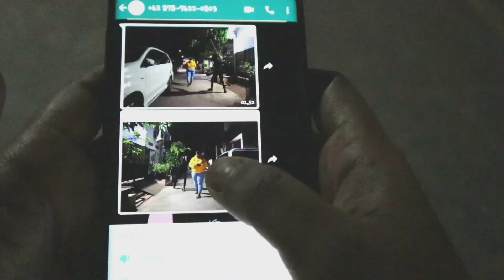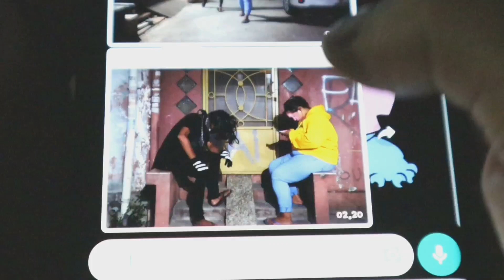CERITA HOROR PENDEK "JANGAN PERGI MALAM2"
merem (mama serem)